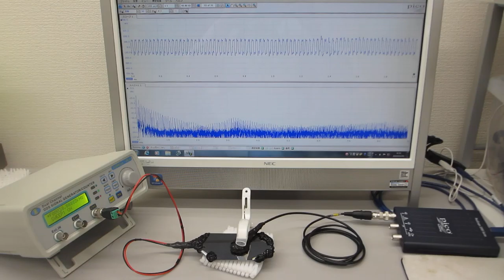オリジナルプローブを利用した、超音波発振システム２０ＭＨｚタイプⅡ